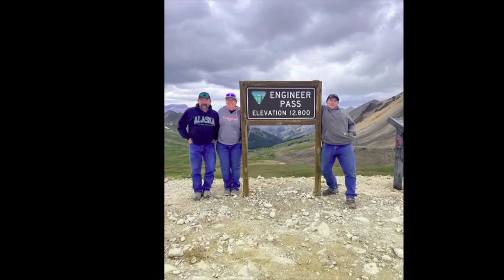Celebrating the Life of Laura Jean Castle | 03-13-2024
Thank you for joining us as we celebrate the life of Laura Jean Castle.